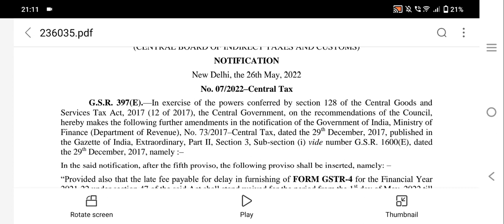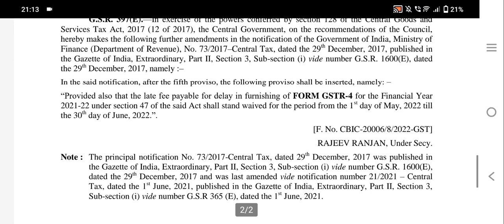GST RETURN लेट फीस माफ हो गई